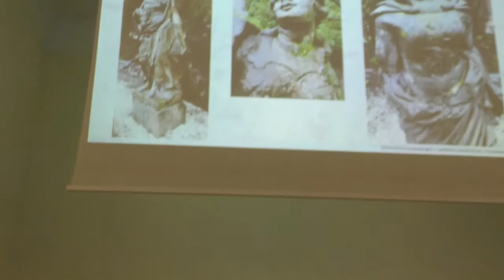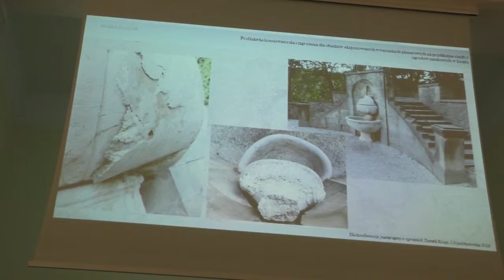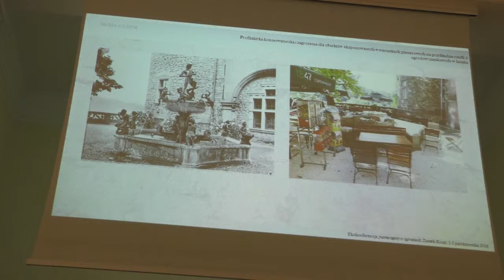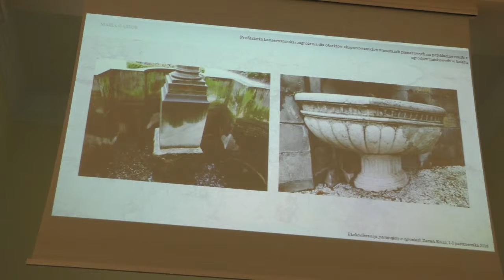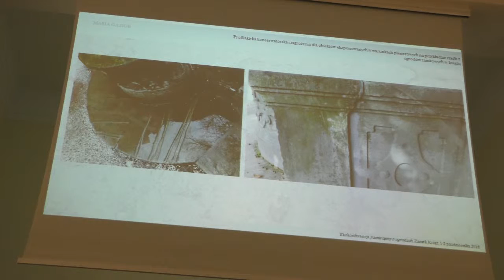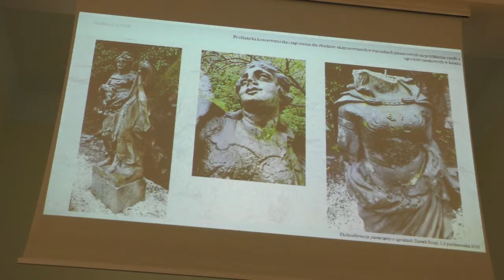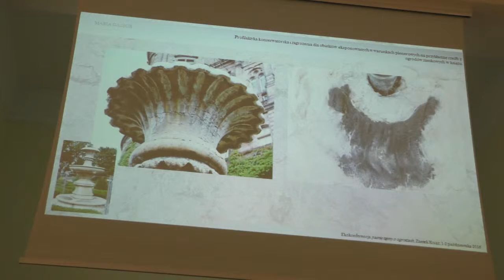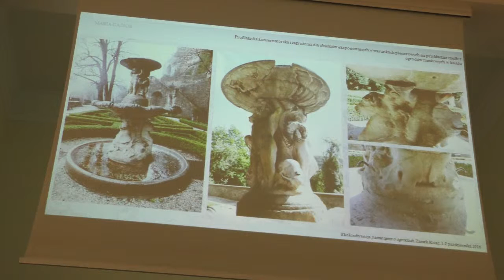Pamiętajmy o ogrodach - Maria Gąsior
Dr Maria Gąsior – konserwator dzieł sztuki w zakresie konserwacji i restauracji rzeźby kamiennej i elementów architektonicznych, pracownik naukowy Akademii Sztuk Pięknych we Wrocławiu i Politechniki Wrocławskiej. Absolwentka Wydziału Sztuk Pięknych UMK w Toruniu, gdzie obroniła także pracę doktorską. Prowadzi prace konserwatorskie, restauratorskie i nadzory konserwatorskie przy obiektach kamiennych i ceramicznych, przygotowuje dokumentacje oraz programy prac konserwatorskich i restauratorskich. Uczestniczyła w międzynarodowych projektach badawczych, jest współautorką publikacji wyników badań materiałów z różnych obiektów zabytkowych w kraju i zagranicą. W swojej pracy zawodowej skupia się na problematyce technologicznej związanej z niszczeniem obiektów zabytkowych i ich zabezpieczaniem.

Dr. Maria Gąsior – Denkmalpflegerin im Bereich der Denkmalpflege und Restaurierung der Steinskulpturen und Architekturelemente, wissenschaftliche Mitarbeiterin an der Kunstakademie in Breslau und an der Technischen Hochschule in Breslau. Absolventin der Fakultät für Bildende Künste der Universität in Toruń, wo sie auch promovierte. Sie leitet denkmalpflegerische und Restaurierungsarbeiten, beaufsichtigt denkmalpflegerische Maßnahmen an steinernen und keramischen Objekten, bereitet Dokumentationen und Programme für denkmalpflegerische und restauratorische Arbeiten vor. Teilnehmerin an internationalen Forschungsprojekten, Koautorin von Publikationen der Forschungsergebnisse über Materialien verschiedener historischer Objekte im In- und Ausland. In ihrer beruflichen Tätigkeit konzentriert sie sich auf die technologischen Fragen in Bezug auf den Verfall und Sicherung der historischen Objekte.